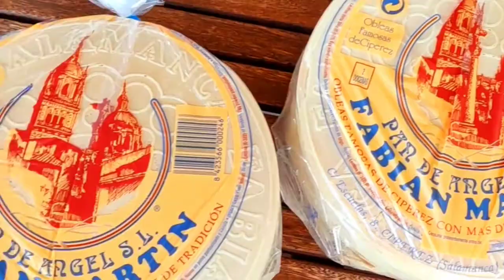TARTA DE OBLEAS Y NUTELLA fácil y sin horno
En el vídeo de hoy te vamos a explicar paso a paso cómo preparar esta deliciosa tarta de chocolate express. Sin horno, sin tener que usar gelatina, ni montar nata. ¡Es muy fácil!

Esta tarta será el final perfecto para cualquier comida o cena con amigos o la familia ¡Seguro que a todos les encanta!

Hemos utilizado las obleas de Pan de Angel, que llevan más de 1 siglo elaborando artesanalmente obleas de manera tradicional, manteniendo su sabor y textura, tan ricas como siempre!

Anímate a hacer esta tarta tan fácil sin horno, sin electrodomésticos, sólo cacao de huntar y las obleas, te animas?